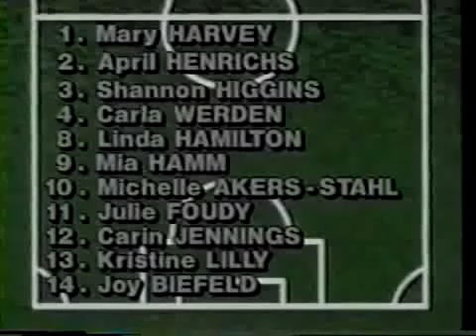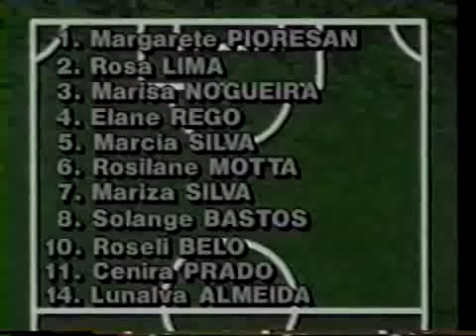1991 Women’s World Cup USA vs Brazil